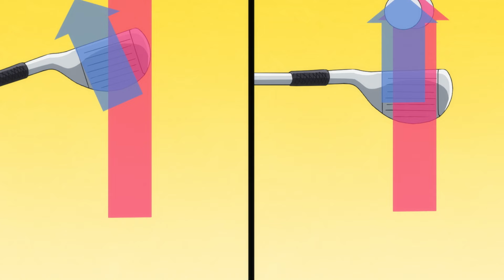Full Episode 03 | Tonbo! | It's Anime［Multi-Subs］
■ Episode 03 : Wedges and regrets
Tonbo impresses seasoned golfer Igarashi with her unique style, playing solely with a 3-iron. Intrigued, Igarashi adapts his wedge with her 3-iron's grip and coaches her on its use. Teaching Tonbo reminds him of instructing his son, Rintaro, evoking regrets about robbing Rintaro of golf's joy.

■ Summary
A dramatic tale of golf and humans, set on the beautiful Tokara Islands.

Igarashi has thrown away his past and fled society, relocating to Hinoshima Island. Here, on "Japan's last hidden paradise", he meets Tonbo, the island’s only middle schooler. To his surprise, this girl harbors an extraordinary talent for golf!?
This encounter marks the beginning of a significant change in their destinies.

■ Available on distribution platforms in various countries!